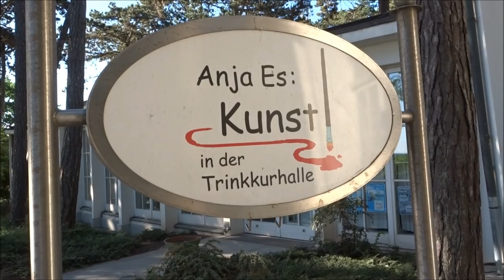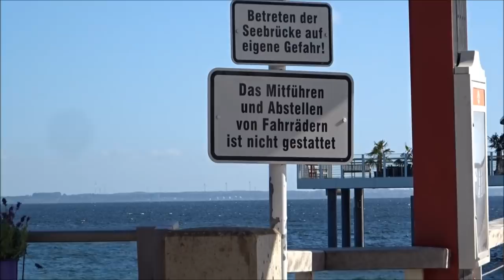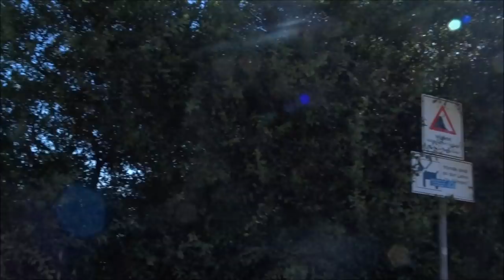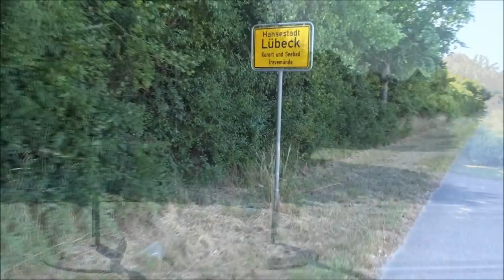Radtour von Scharbeutz über Niendorf nach Travemünde